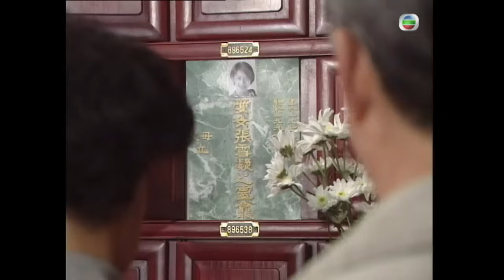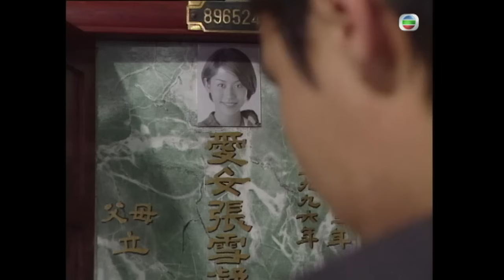古天樂劇集 | 天地男兒 63/65 | 鄭少秋、羅嘉良、張智霖、古天樂、伍詠薇、宣萱 | 時裝商戰警匪 | 粵語中字 | TVB 1996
徐永邦（鄭少秋飾）的生父為銀行家兼香港十大首富之一葉勝（關海山飾），但他痛恨父親當年拋妻棄子，視之為仇人，與生父不相往來。永邦自幼受養父徐堅（鮑方飾）薰陶，長大後加入警隊；堅親生子徐家立（羅嘉良飾）大學畢業後亦投身警界不久晉升為高級督察。

一宗涉及永邦同父異母弟葉永基（潘志文飾）的命案，令永邦與其上司羅子建（張智霖飾）遭停職。後得線人陳飛行（張兆輝飾）幫助，永邦替永基洗脫罪名，並與子建冰釋前嫌。永邦與子建姊羅惠芳（伍詠薇飾）發展戀情，卻波折重重。

子建與好友葉家少爺葉承康（古天樂飾）同時愛上善解人意的方巧蓉（陳松伶飾）。另外，家立被永基幼女葉曉冰（張可頤飾）深深吸引，惜曉冰只鍾情於子建；張雪凝（宣萱飾）一直暗戀家立，但家立卻不為所動。

永邦因一宗命案而無辜入獄，出獄後竟發現家立為真兇﹗家立本決意改過，但又被永邦幼弟葉永昌（李子雄飾）利用，無惡不作。葉勝為保家業，託永邦對付家立、永昌。一段段豪門家族鬥爭、兩代恩怨情仇、感情轇轕將如了斷？

主演︰鄭少秋、羅嘉良、張智霖、古天樂、伍詠薇、宣萱